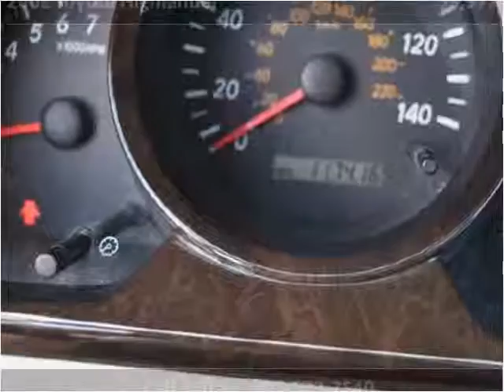2002 Toyota Highlander Used Cars South Draper UT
This 2002 Toyota Highlander is available from Fairway Auto Sales.